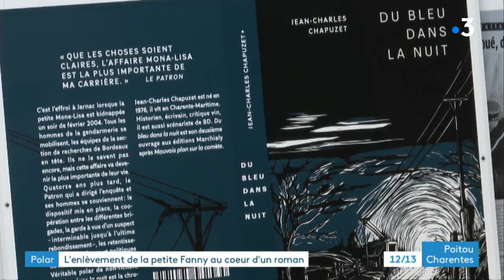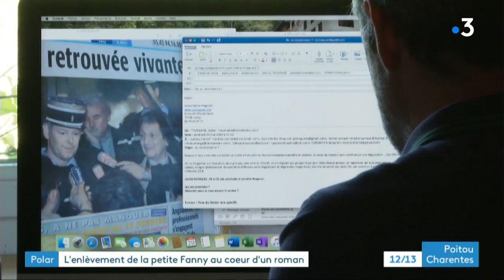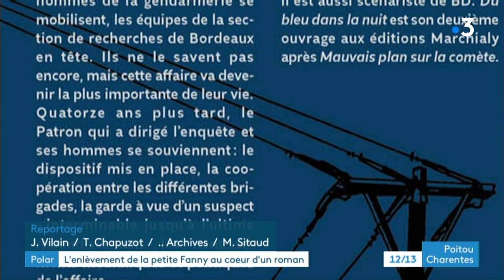Jarnac : Du bleu dans la nuit, un polar narratif réussi sur l’enlèvement de Fanny en 2004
Ce mercredi sort en librairie "Du bleu dans la nuit" aux éditions Marchialy. C'est le dernier livre du saintongeais Jean-Charles Chapuzet. Il s'agit d'une immersion dans les coulisses de l'enquête ayant permis un heureux dénouement dans l'affaire de la petite Fanny, une fillette enlevée à Jarnac en février 2004.
Reportage Jérôme Vilain, Thomas Chapuzot et Martine Sitaud
 Intervenant : Jean-Charles Chapuzet, écrivain
Toute l'actualité en Nouvelle-Aquitaine